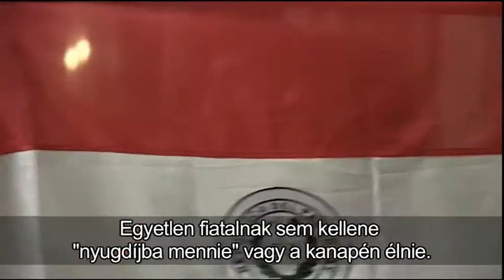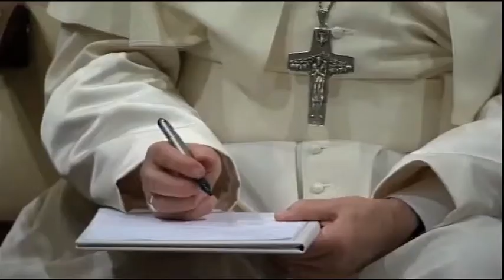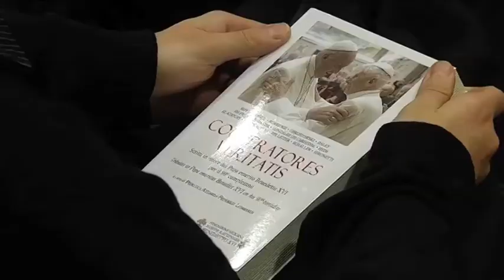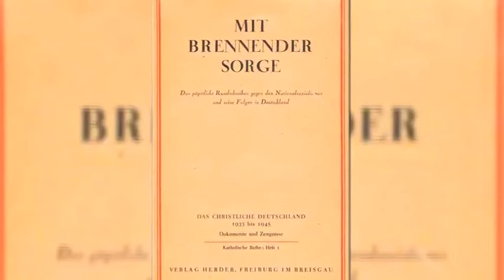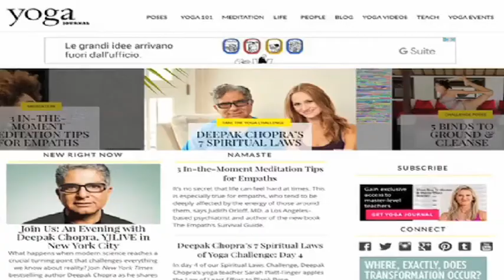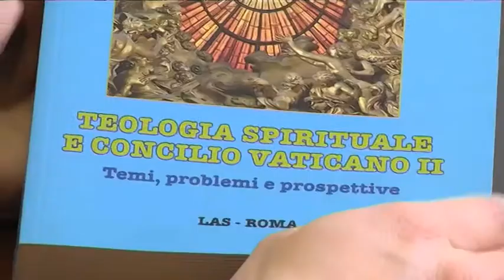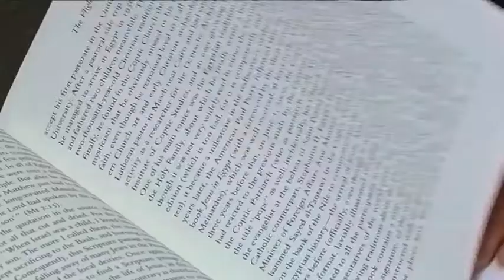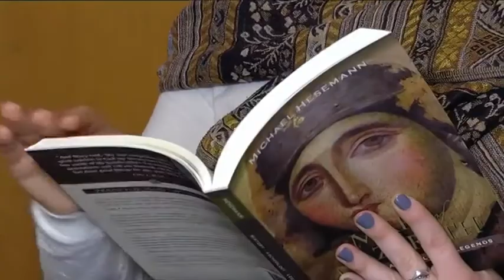Római Riportok - 2017. április 23.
TARTALOM

A panamai fiatalok átveszik az Ifjúsági Világtalálkozó keresztjét
Merényletek áldozataiért imádkozott a pápa
Panamai fiatalokkal találkozott a pápa
XVI. Benedek pápa 90 éves
80 éves XI. Piusz pápa náciellenes enciklikája
Kereszténység és jóga
Interjú a Názáreti Mária c. könyv szerzőjével
Jazz zenén keresztül közelebb Istenhez